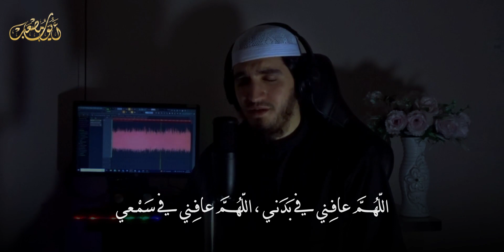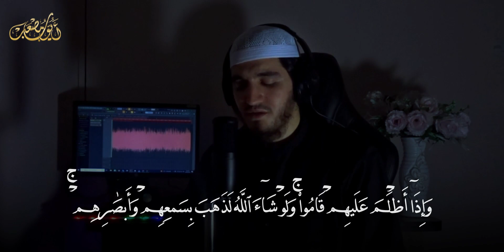الرقية الشرعية من الكتاب و السنة | لعلاج السحر و العين و الحسد بإذن الله -القارئ أيوب مصعب - Ruqiah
الشيخ أيوب مصعب

Copyrights
RAWAFED MEDIA